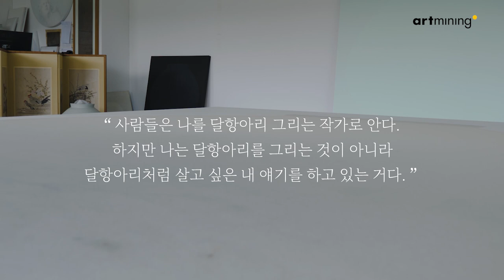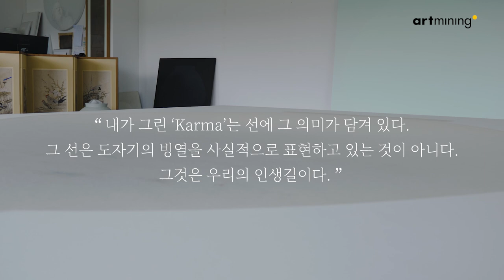[ART OF KOREA] YOUNG-WOOK CHOI 달항아리에 스민 감정 KOREAN CONTEMPORARY ARTIST INTERVIEW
EMOTION PERVADED IN THE MOON JAR

The "Moon Jar" painted by the Korean contemporary artist YOUNG-WOOK CHOI is not a simple white porcelain as still-life, but the image resembling human aspect.

최영욱이 그리는 달항아리는 단순한 백자나 그릇인 정물이 아니라 ‘인간’의 모습을 닮은 이미지라고 해야 옳다.
많은 것을 말하지 않지만 많은 것을 품고 있는 달항아리에 '선'이 단순히 빙열을 표현한 것이 아니듯.

한국 대표 예술 작가와 오리지널 작품을 만나는 아트 플랫폼, 아트마이닝-ARTMINING